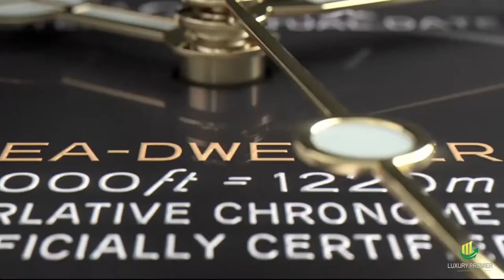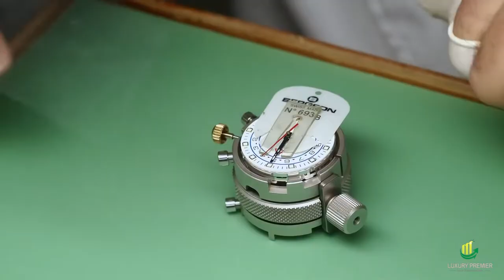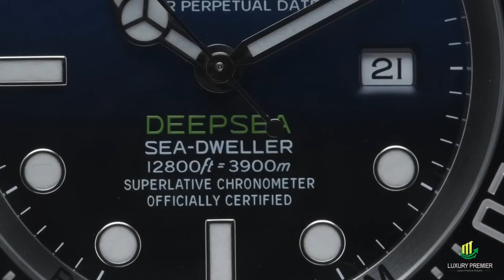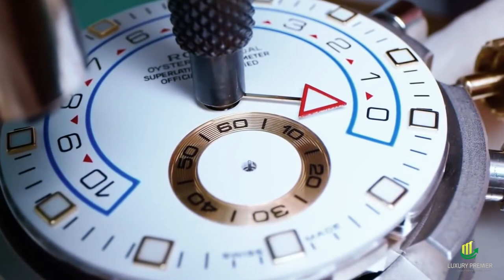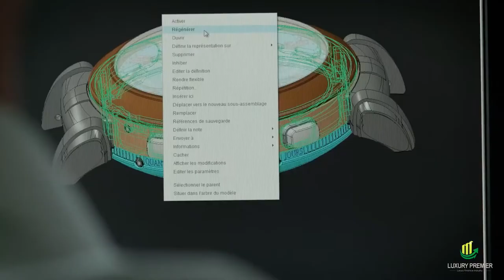The Reason Why Rolex Watches Are So Expensive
The Reason Why Rolex Watches Are So Expensive, in this video you will learn the reasons why, that Rolex Watches are so very expensive. Like the Rolex Submariner and the Gold Rolex, are they really that expensive.

You are not guaranteed any specific results at all. Your results will depend on your work. You might find that the harder you work, the better your knowledge becomes.  I am not saying i am the most knowledgeable in this field and you should always talk to a professional before making any investment decision.